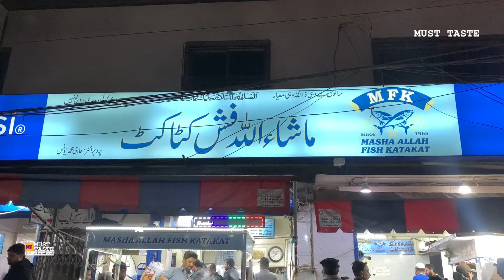FISH KATA KAT or TAKA TAK | TAWA FRY FISH | AMAZING FISH KATAKAT MAKING | STREET FOOD KARACHI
Amazing Street Food in Karachi Pakistan, Fish Katakat or takatak. Tawa Fried Fish Kata Kat Making Skills. Roadside Best Masala Fry Fish Taka Tak.